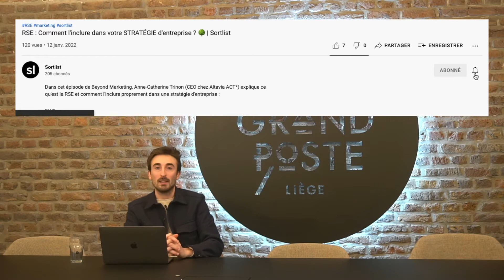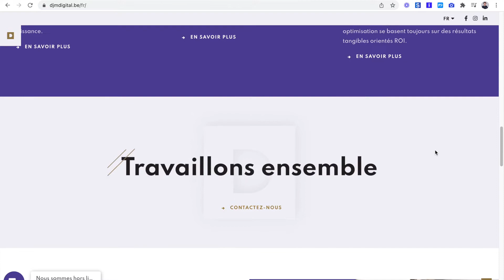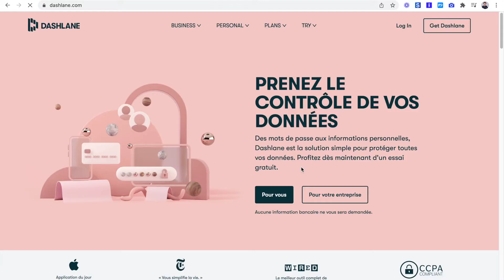DÉVELOPPER une APPLICATION MOBILE : Tout ce que vous devez savoir avant de vous lancer 📲 | Sortlist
Dans cet épisode de Beyond Marketing, Thomas Nyssen (COO chez DJM Digital) et Sébastien Rigaux (CTO chez DJM Digital) expliquent les différents types d'applications mobiles qu'il est possible de développer.

On apprend notamment :

🤔 Quelles sont les différences entre applications natives, hybrides, et web.

🔍 Comment faire pour choisir le type d'application le plus pertinent.

⏰ Combien de temps prend le développement d'une application.

📣 Comment faire la promotion et le marketing de son application.

⚠️ Quelles sont les conditions à respecter pour pouvoir publier sur l'App Store et le Google Play Store.

Si vous souhaitez aller plus loin, n'hésitez pas à contacter directement DJM Digital

Time codes de la vidéo :

00:00 - Introduction
01:05 - Présentation de DJM Digital
02:50 - Les évolutions du digital
04:30 - Les demandes clients chez DJM Digital
05:45 - Les différents types d'applications
11:35 - Choisir son type d'application
16:25 - Applications natives : gérer iOS et Androïd
21:43 - L'ergonomie d'une application
23:10 - Faire le marketing de son application
33:15 - Créer un bon onboarding utilisateur
36:33 - Le rôle du copywriting
38:00 - L'importance du testing
39:55 - Le temps de développement d'une application
44:25 - Les tendances en matière de design
46:35 - Conclusion
Sortlist est un partenaire indépendant qui vous guide vers le prestataire marketing et digital le plus adapté à vos besoins.

👉 Parlez-nous de votre projet, et nous vous présenterons les agences qui vous correspondent.